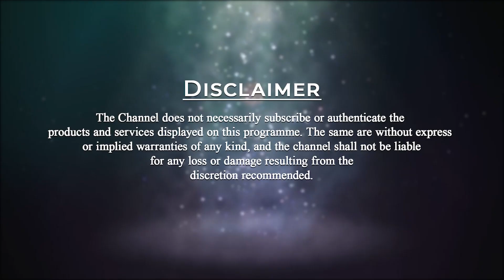Love Must Grow to Stregthen the Bond! | Think Differently Ep-36 | Prakruthi Umamahesh | Kavita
Book: Think Differently
Author: Prakruthi Umamahesh

Quote: Love must grow to strengthen the bond. Freedom must grow to grow love. That’s it.

Love and freedom are complementary to each other. Where there is love, freedom follows. Freedom is the foundation of love; love is the culmination of freedom; their harmonization is the perfection of life.

Let us know more from Senior Master Prakruthi Umamahesh.